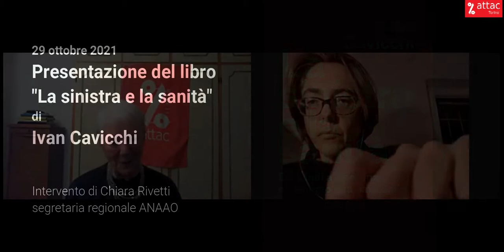Presentazione del libro "La sinistra e la sanità" di Ivan Cavicchi - Intervento di Chiara Rivetti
Intervento della dott.ssa Chiara Rivetti (Segretaria regionale ANAAO) durante l'incontro virtuale di presentazione del libro "La sinistra e la sanità – Da Bindi a Speranza e in mezzo la pandemia" (*) di Ivan Cavicchi
29 Ottobre 2021

Se la sinistra modifica ma non cambia il mondo della sanità, che sinistra è?

Durante la pestilenza non c’è stato uno in Italia che non  giurasse sulla necessità di riformare la sanità per non tornare come prima. Invece è proprio così.
La legge di Riforma sanitaria n. 833 del 1978 è stata metodicamente stravolta e tradita dalle successive leggi di controriforma: L. 502/1992 del Governo Amato e 229/99 del governo D’Alema, che invece di difendere la natura pubblica del sistema sanitario nazionale dai condizionamenti economici, hanno subordinato il diritto alla salute sancito dall’art. 32 della Costituzione, alle logiche dell’ economia e del mercato.
I finanziamenti del PNRR possono essere l’occasione straordinaria per riformare il sistema sanitario. Limitarsi al suo potenziamento, come propone il Ministro Speranza, equivale ad accrescere semplicemente il consumo mercantile del servizio sanitario senza riformarlo.
L’ultimo libro: La sinistra e la sanità – Da Bindi a Speranza e in mezzo la pandemia*  del prof. Cavicchi è un duro atto d’accusa : Se la sinistra si limita a modificare un mondo che invece, come sinistra, dovrebbe cambiare, che sinistra è?
Non ci rassegniamo alla risposta assenteista di oltre la metà degli elettori torinesi alle recenti elezioni comunali. Cominciamo a chiederci se e come a Torino la sinistra ha ancora  una possibilità di esistere, a partire dalla sanità pubblica.

Ne abbiamo parlato con:

Ivan CAVICCHI, docente dell’ Università di Tor Vergata

Eleonora ARTESIO, ex assessore alla sanità della Regione Piemonte

Chiara RIVETTI, segretaria regionale ANAAO

Marco CALDIROLI – Presidente nazionale di Medicina Democratica

(*) Castelvecchi editore